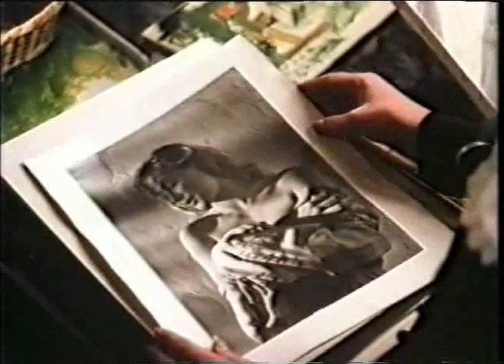Maura Tierney in FLYING BLIND (1990) - Scene 6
Rare footage from the 1960s-set TV movie FLYING BLIND (1990), featuring a young Maura Tierney as Donna, the school-aged girlfriend of the main character Eddie (Richard Panebianco).  The film was written and directed by Vince DiPersio, and this excerpt also features Emily Longstreth and Leon.  If any rights-holders would prefer it be removed, please get in touch.